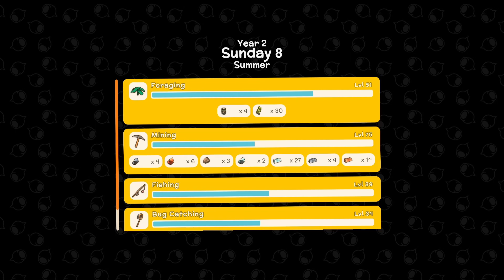Dinkum | ★ # 105 Zu viele Aufgaben mit zu wenig Plan ★ | deutsch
★ Dinkum - Eine Mischung aus  Animal Crossing, Minecraft und Stardew Valley ★

Steam schreibt:

Mach dich bereit, ein neues, faires Dinkum-Leben zu beginnen und baue dein neues Zuhause im Busch. Erforsche tropische Eukalyptuswälder, sengende Wüsten und kühle Billabongs auf einer Insel, die vom wilden australischen Outback inspiriert ist. Kümmere dich um riesige Wombats, spiele mit deinen Freunden und mach dich bereit für eine aufregende Zeit!

► Vom Schlafsack unter dem Sternenhimmel bis hin zu einer ausgedehnten Stadt mit Bauernhöfen, Geschäften und Attraktionen. Mit der Zeit werden Sie Besucher anlocken, die sich vielleicht entschließen, zu bleiben und die Stadt auch zu ihrem Zuhause zu machen.

► Halten Sie Ihre Nachbarn bei Laune, indem Sie Ihre Stadt mit Zäunen, Blumenbeeten, Straßenlaternen, Bienenstöcken, Windmühlen, Hecken, Springbrunnen und vielem mehr verschönern. Je glücklicher Ihre Einwohner sind, desto wahrscheinlicher ist es, dass sie sich niederlassen, ihre Familien mitbringen und Läden mit einzigartigen Gegenständen einrichten.

► Lade deine Freunde ein, deine Stadt zu besuchen, wo sie dir beim Bau von Gebäuden helfen, in deinen Läden einkaufen, angeln, mit Emus um die Wette laufen, gegen Krokodile kämpfen und vieles mehr!

► Die Insel ist ein wahres Füllhorn an Insekten, Fischen und Mineralien. Also schnappen Sie sich Ihre Tangas und sammeln Sie sie alle für Ihre persönliche Museumssammlung oder verkaufen Sie sie für einen ordentlichen Gewinn!

► Pflegen und züchten Sie Hühner, Kühe und Schafe sowie Dinkums kultige Riesen-Wombats! Die Wombats mögen auf den ersten Blick einschüchternd wirken, aber in Wirklichkeit sind sie ganz lieb.

Baue auf der ganzen Insel Nutzpflanzen für deine Stadt an und wähle die besten Plätze für jede Sorte. Nicht nur die Jahreszeiten ändern sich, sondern auch die Temperatur, je nachdem, wo du dich auf der Insel befindest.

► Jage Tiere, um Nahrung zu finden, und verteidige dich gegen tödliche Raubtiere, die genauso hungrig sind wie du. Die Roos sehen vielleicht freundlich aus, aber sie haben es in sich!

Greife die Kreaturen frontal an oder fange sie mit Fallen - es liegt an dir, wie du überleben willst.

► Passe deinen Charakter in Dinkum an, um die True Blue Version von dir zu sein. Kaufen Sie im Laden eine glänzende Sonnenbrille oder einen weiten Akubra-Hut, oder suchen Sie nach seltenen Gegenständen, indem Sie die freie Natur erkunden und mit anderen Stadtbewohnern plaudern.

Mach dein Haus zu deiner eigenen gemütlichen Behausung. Basteln Sie eine riesige Auswahl an Möbeln und Dekorationen, wählen Sie aus, wo alles hingehört, und laden Sie Freunde ein, um Ihre Fähigkeiten als Innenarchitekt unter Beweis zu stellen.